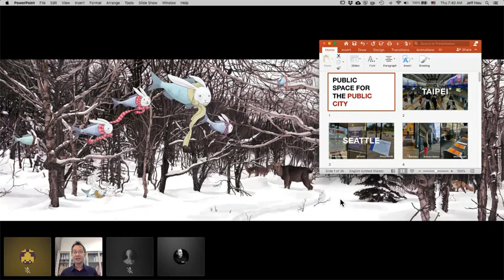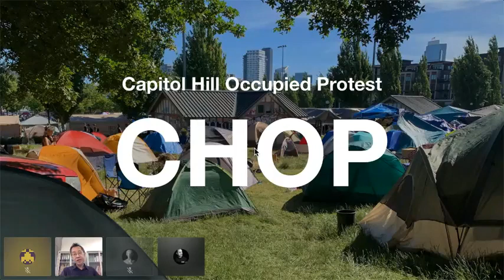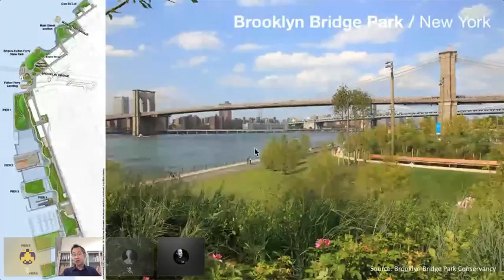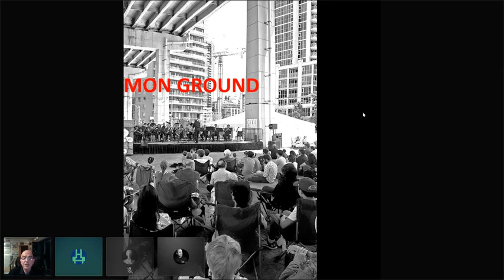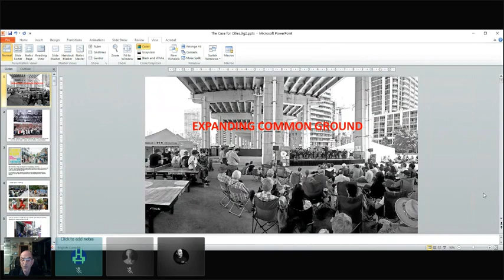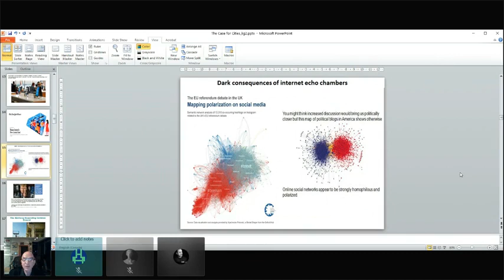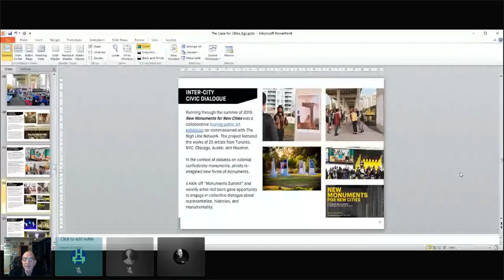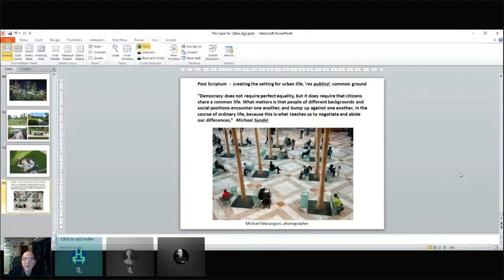The Case for Cities Session 2: The public city.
Panelists: Ken Greenberg, Jeff Hou
Public spaces, social and political places - hosted by Vikas Mehta

Public space reflects the identity and image of a city: it is the barometer of a city. In profound or mundane ways public space affects us all. Public space has an uplifting potential for cities and its people. The quality of public space is one of the most important measures of the quality of life in cities and neighborhoods. In cities, large and small, the realization that public space is essential to our well-being has generated a newfound interest and investment in public space that has brought citizens back to urban cores. At the same time, the social and political uprisings have reinforced the role of public space as the geography of the public sphere and a place to express diverse opinions and demand justice.